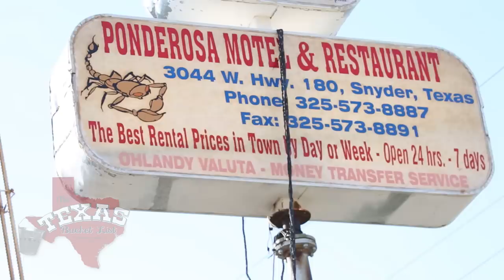The Texas Bucket List - Ponderosa Restaurant & Motel in Snyder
In the small town of Snyder sits a Mexican restaurant with sizable portions. Ponderosa Restaurant & Motel is owned and operated by Luis Conteras, known for his memorable meals and making sure his customers get their money’s worth. Ponderosa’s large portions and incredible taste earn it the title of The Texas Bucket List Bite of the Week!